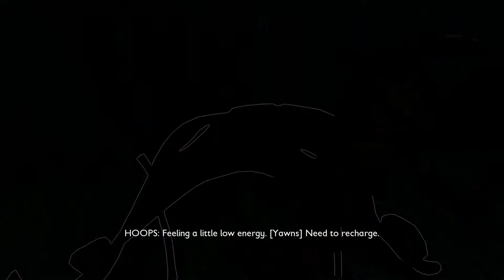The Bees Knees - Grounded with Meroka, Tulkas & Alzorath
You're all too young to remember Honey, I Shrunk the Kids, aren't you? Well Grounded is that but as a survival game.